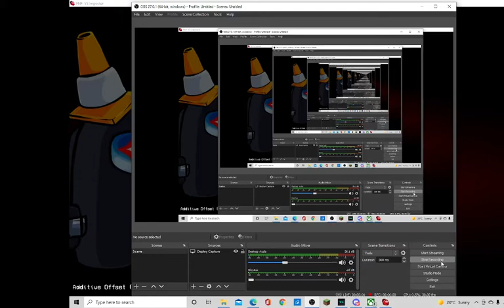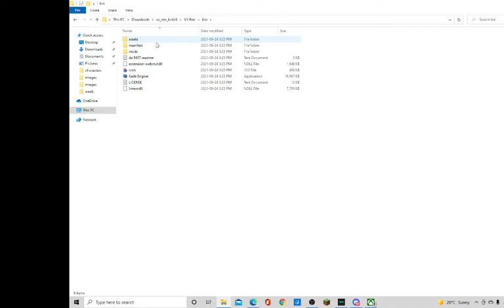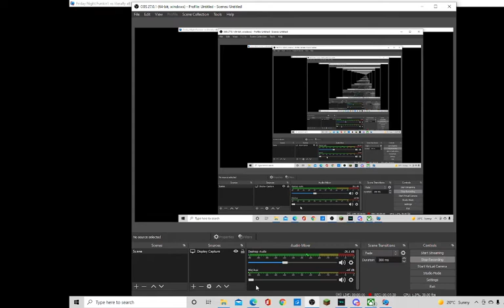me being bad at fnf for